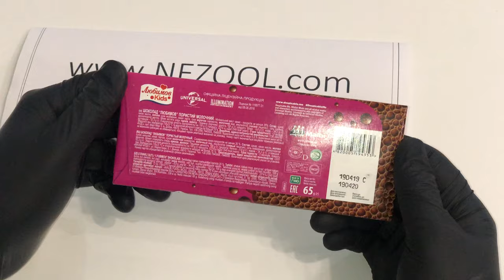Minions Milk Air Chocolate Lyubimov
Ingredients: white crystalline sugar, cocoa butter, whole milk powder, cocoa liquor, skimmed milk powder, emulsifier (soya lecithin), vanillin flavor identical to natural.

Chocolate is made from natural ingredients and contains no preservatives. 38% cocoa content. May contain traces of nuts, peanuts.